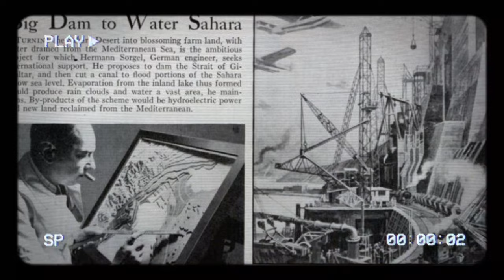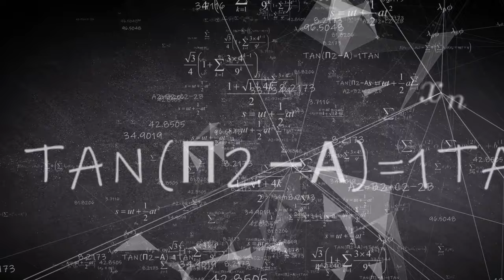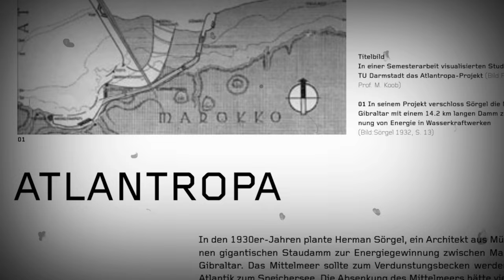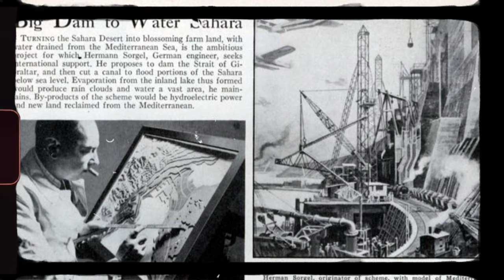Atlantropa: The $1 Trillion Dam to Drain the Mediterranean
Herman Sörgel, a German architect came up with probably the most insane plan in history: he wanted to quite literally drain the ocean! This would have been the biggest megaproject in the history of humanity! But why did he want to do it? And could his plan have worked?

0:00 Atlantropa: The $1 Trillion Dam to Drain the Mediterranean
0:25 Lebensraum
1:55 Atlantropa
4:08 Sörgel’s Insane Plan
5:23 Problems & Critism